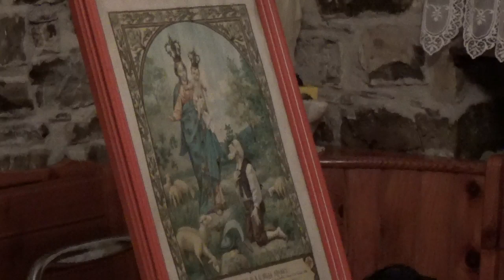VEGLIA DI PREGHIERA PER LA NOSTRA SORELLA ADRIANA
Oggi tutti noi vogliamo stringerci a tutta la famiglia e pregare il Signore per questa nostra sorella. che il Signore la accompagni in Paradiso.

PRIMA LETTURA  Dalla lettera di san Paolo apostolo ai Romani
SALMO RESPONSORIALE  Il Signore è il mio pastore: non manco di nulla.
VANGELO  Dal Vangelo secondo Giovanni

PREGHIERA DEI FEDELI:
RITORNELLO  Ascoltaci o Signore
Per il nostra sorella Adriana il Signore, che conosce i tempi del nascere e del morire, la accolga nella pace della santa Gerusalemme.
Preghiamo. R/.

Per il nostra sorella Adriana il germe della risurrezione, ricevuto con il Battesimo e alimentato dall’Eucaristia, fruttifichi nella pienezza di gloria.
Preghiamo. R/.

Per i familiari, i parenti, gli amici: il dolore del distacco si apra alla certezza
che la morte non spezza i nostri vincoli di amore, poiché tutti siamo uniti in Cristo. Preghiamo. R/.

Per la santa Chiesa: proclami con franchezza apostolica la vittoria di Cristo sulla morte, risposta della fede  all’ansia dell’uomo per la sua sorte futura.
Preghiamo. R/.

Per noi qui presenti: celebrando la Pasqua del Signore ci sia data la grazia di morire al peccato e risorgere a vita nuova. Preghiamo. R/.